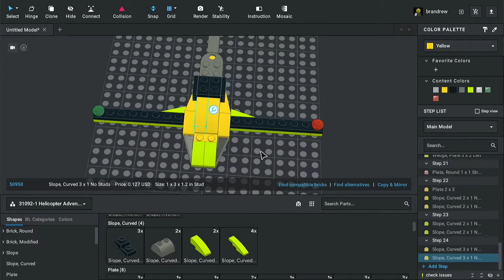LEGO 31092 - Helicopter Adventure (Model C) - Building in Bricklink Studio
The 3rd model of the 31092 - Helicopter Adventure.